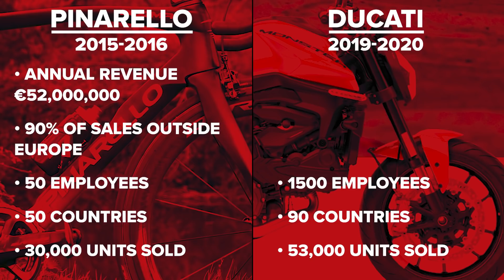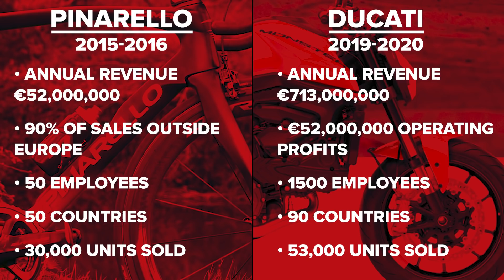How Can A Road Bike Cost £10,000?!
"How can a road bike cost 10k?!" is a question we get asked a lot, here at GCN. Most bike brand's flagship models currently retail at or above the price of a car! Why is that? In this video, Ollie breaks down just why brands charge so much for some bikes, what goes into justifying this price, and how it compares against other industries.

Would you spend 10K on a bike? Cast your vote in the GCN App: